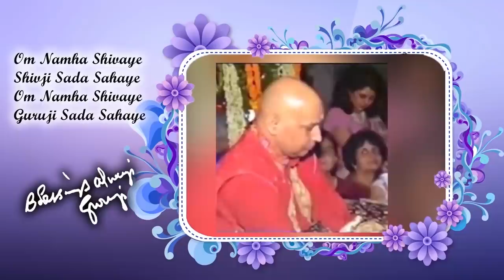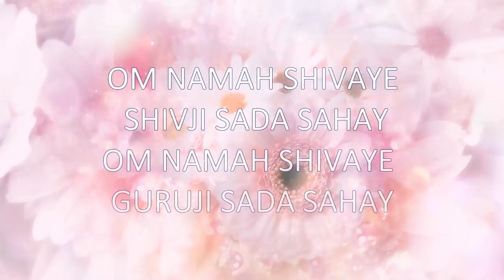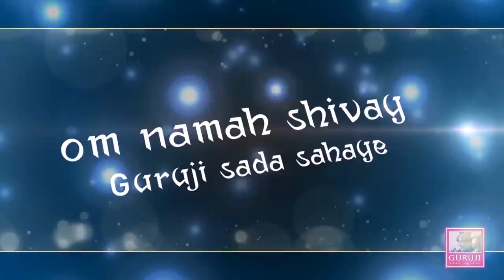Jinnu Tera Aasra | BADE MANDIR | ॐ GURUJI ੴ | BHAJAN 🙏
Song - Jinnu Tera Aasra
Album - Guruji Tera Aasra
Singer - Sada Thakur
Lyricist - Sada Thakur
Composer - Sada Thakur

8.00 A.M. TO 7.30 P.M.

8 A.M. to 7.30 P.M. No Langar Prasad is served on this day.

 ❤LATEST UPDATES